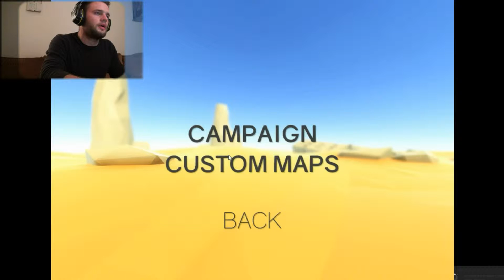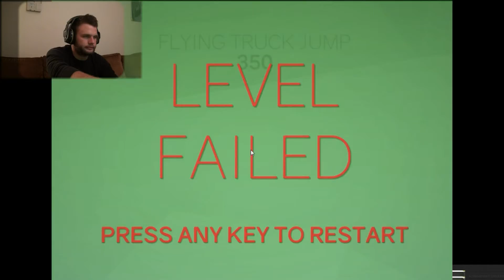WHAT IS THIS MADNESS?!? | ClusterTruck #1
This is complete chaos! What did I get myself into?